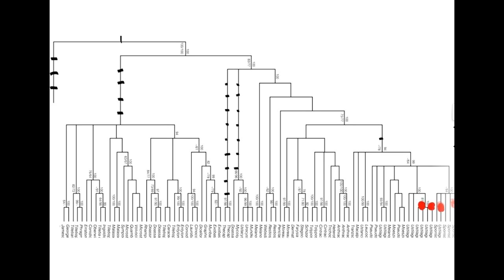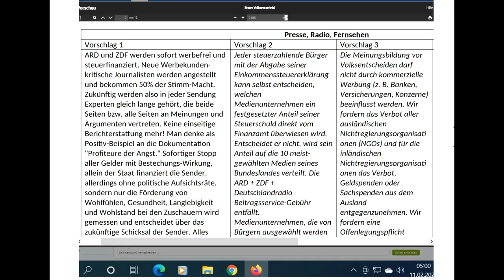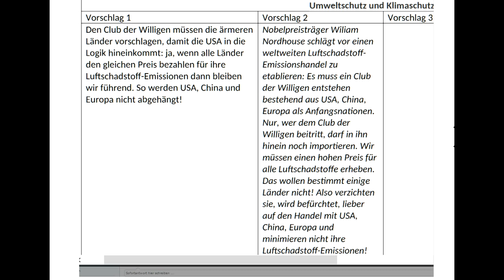Tips aus Talk mit Vorstand dieBasis at für Sucharit Bhakdi Bodo Schiffmann Fuellmich Siber Köhnlein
803 Talk kurz komplett LiveTicker Tips für Prof. Sucharit Bhakdi Dr. med. Gerd Reuther Reiner Fuellmich Viviane Fischer Dr. med. Claus Köhnlein Eva Rosen DR. FRANZ RUPPERT PROF. DR. ANDREAS SÖNNICHSEN MARKUS HAINTZ RA Dirk Sattelmaier DR. MED. MARGARETA GRIESZ-BRISSON Prof. Dr. Martin Schwab Prof. Dr. Ulrike Kämmerer dieBasis Basisdemokratische Partei Deutschland dieBasis Basisdemokratische Partei Österreich die Basisdemokratische Partei Österreich WiR2020 de Bundeskanzler Sebastian Kurz Landtagswahl Sachsen-Anhalt 2021 Corona David C. Siber David Claudio Siber Corona-Ausschuss Greta Thunberg Bodo Schiffmann Reiner Füllmich Fridays For Future Christian Felber GWÖ ÖDP Volt Klimaliste Freie Wähler ... .